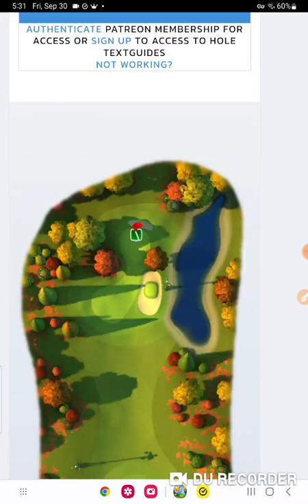Golf Clash Champ De Mars Rookie Opening Round Holes 10-18